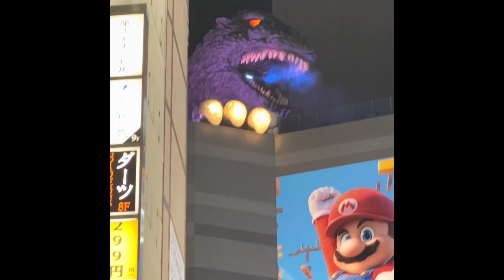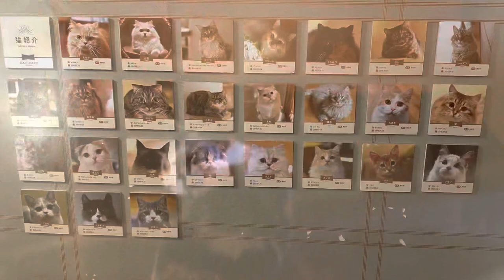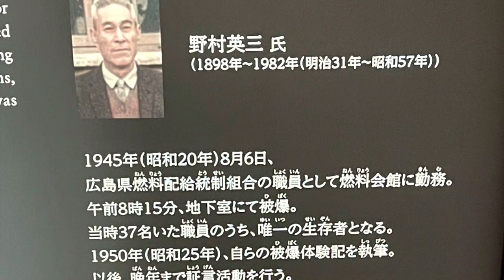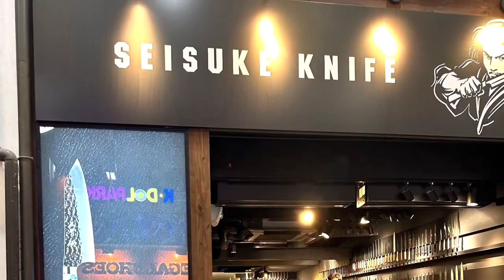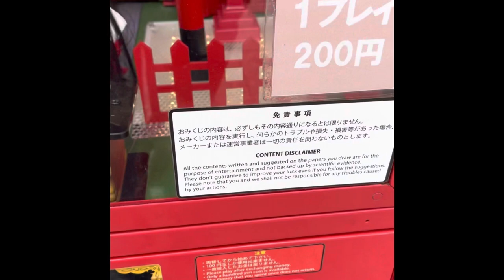Japan Trip 2023